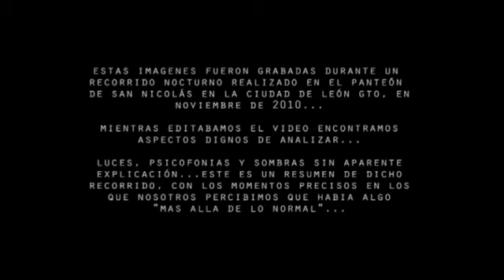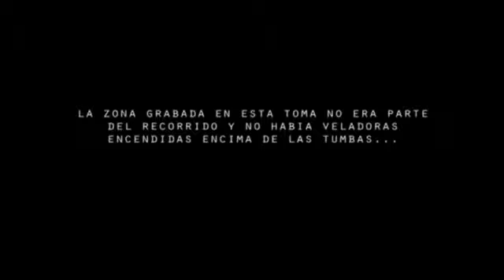Visita Panteón San Nicolas 2010 en León Guanajuato - Sucesos Paranormales